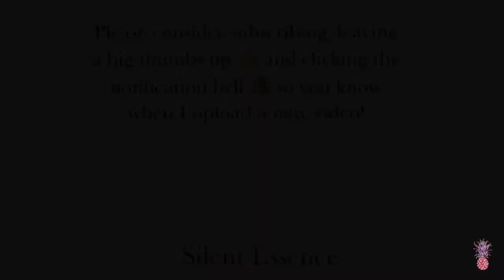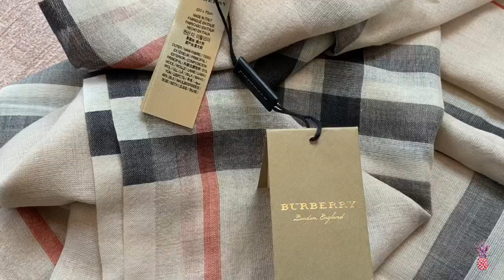Burberry Scarf Unboxing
Another item from my 2019 lux wish list! 🌸❤️

FOLLOW ME ON:
I N S T A G R A M: